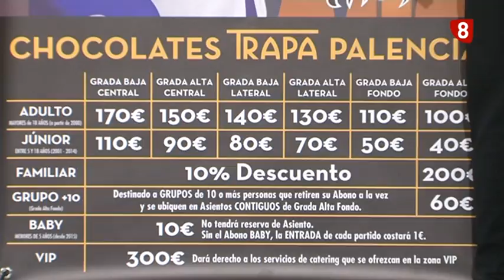'Tú nunca fallas'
El Chocolates Trapa Palencia mantiene los precios de los abonos de cara ala próxima temporada.